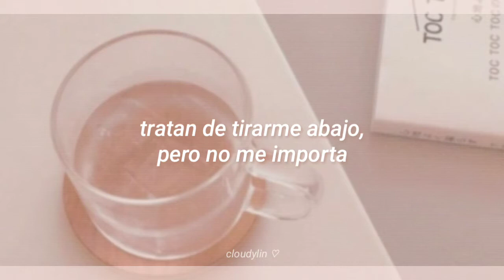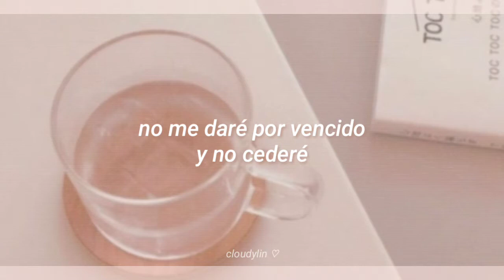Ben Kendrick – All I Can Do (sub. español)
♡ [letra]

Why does life sometimes feel so wrong
like running in circles and you don't belong
i always knew that this day would come
it's time to break free, meet me on the run.
But what am I really running from
and I look up to the open sky hopes in my heart, dreams in my eye
Will I ever make it right this time
And all I can do
And all I can do is try

I hear the sound of change, it's everywhere
they're tryin' to hold me down, but I don't care
whatever they say, I believe in me
why am I the only one to see
I won't give up and I won't give in
where it ends is where I begin
but am I really, am I really strong enough
And all I can do is

De antemano me disculpo si tuve algún error y agradecería mucho que me corrigieran. ♡

♡ [etiquetas]

ben kendrick all i can do
ben kendrick all i can do sub esp
ben kendrick all i can do subtitulado al español
ben kendrick all i can do traducida
ben kendrick all i can do letra en español
ben kendrick all i can do lyrics
ben kendrick all i can do subtitulos en español